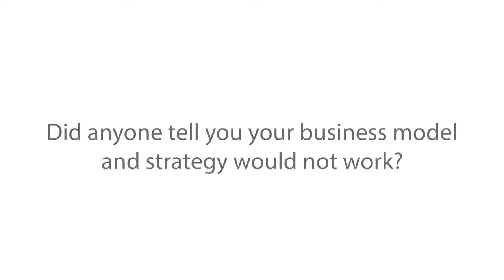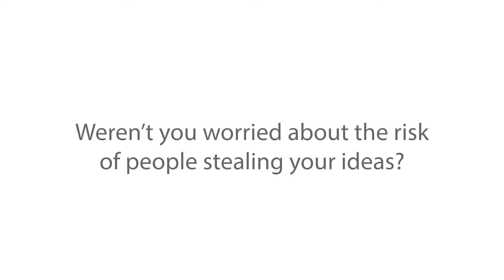Sir Robin Saxby: When you start a business, do what's right at that point in time